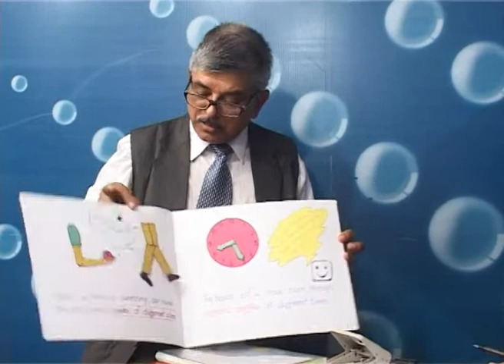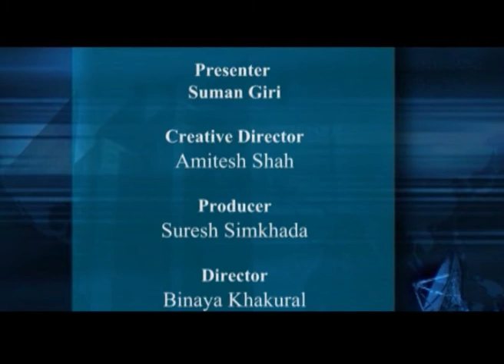Suman Giri Career Talk With H N Upadhyaya Principal Scholars Home Academy